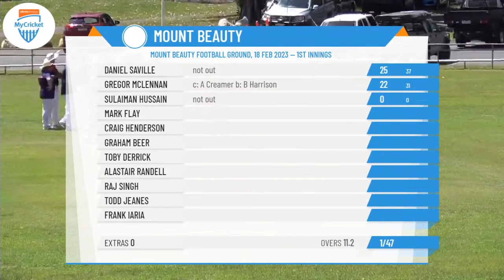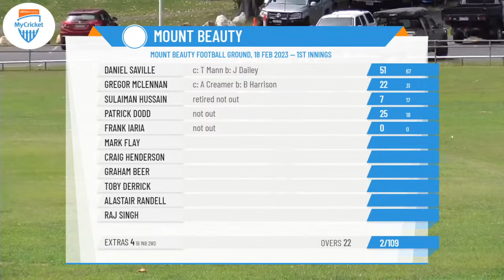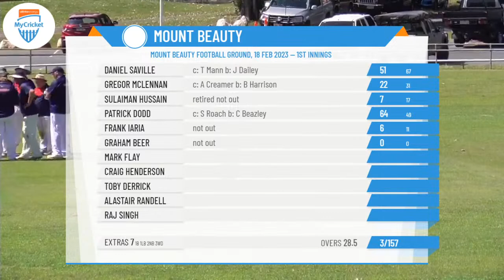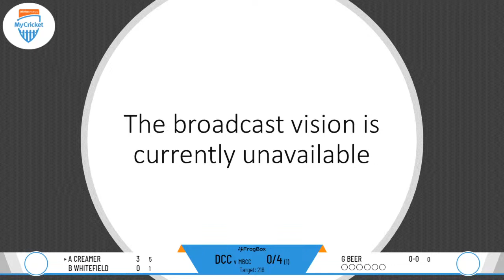Cricket Albury Wodonga - CAW District - 1st Grade - Round 17 - Mount Beauty D1 v Dederang D1